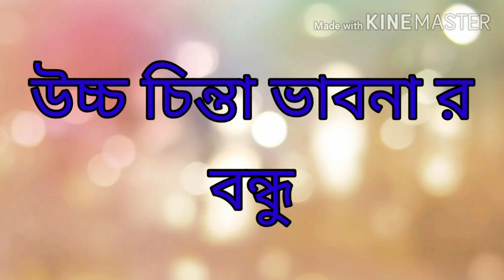।।বন্ধুর বিয়ে তে আমরা।।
hey guys hope all good, enjoy this video. stay safe, stay healthy.